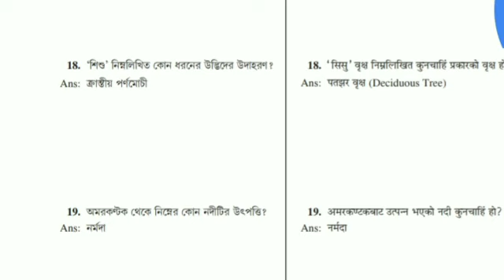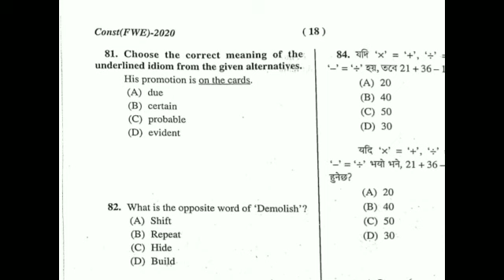24 June 2022WBP Constable Mains Result 2022 | WBP Mains 2022 Cut Off | WBP Mains Answer Key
WBP Constable Mains Result 2022 | WBP Mains 2022 Cut Off | WBP Mains Answer Key

💥💥💥আমাদের টেলিগ্রাম গ্রুপ এ যুক্ত হও চাকরির information, Notes ও pdf পাওয়ার জন্য :
সরকারি চাকরি BISWA JOY
Never Give up

Wbp Constable & Lady Constable New Vacancy 2022,
Wbp Constable Lady Constable New Vacancy 2021,
Wbp Constable Lady Constable New Recruitment 2022,
Wbp New Vacancy 2022,
Wbp Constable results Date 2022,
KP Constable New Recruitment 2022, Kolkata Police New Recruitment 2022, Kolkata Police New Vacancy 2022,